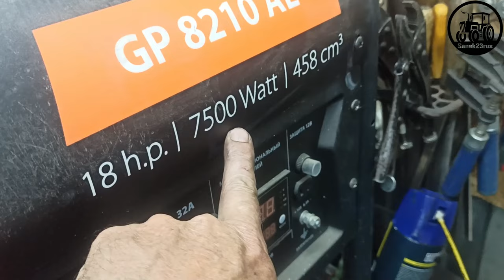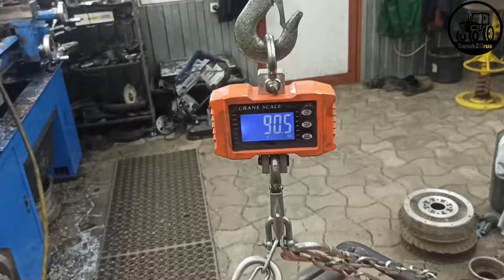не ЗАВОДИТСЯ бензогенератор (быстрый ремонт)